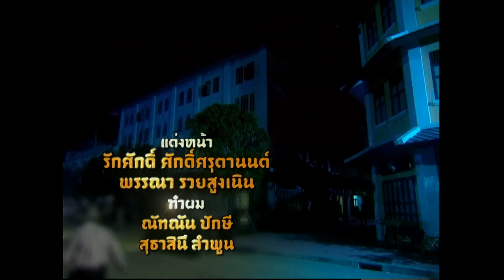อีสา รวีช่วงโชติ | EP.20 (FULL EP) | 22 ก.ค. 67 | GMM25